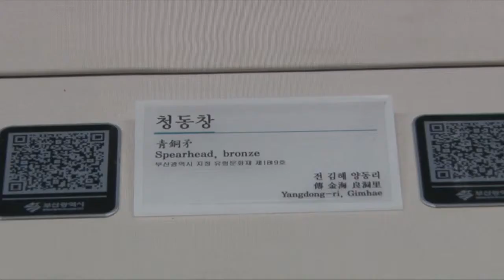동모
[한국향토문화전자대전] 동모
부산광역시 동래구 복천동 복천박물관에 소장되어 있는 삼한 시대의 무기인 동모이다.